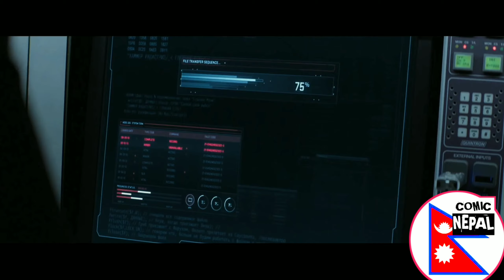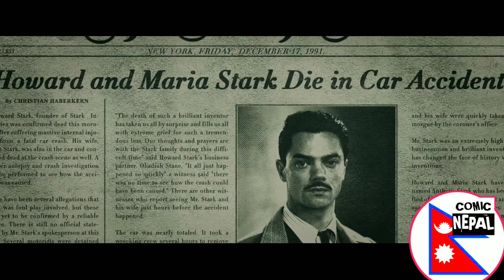MCU Phase 2 Explained In Nepali | Marvel Phase 2 In Nepali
The second phase focuses on the post-Battle of New York exploits of the Avengers and S.H.I.E.L.D., and also introduces more heroes, including Falcon, Quicksilver, Scarlet Witch, Vision, Ant-Man, and the Guardians of the Galaxy (consisting of Star-Lord, Gamora, Drax the Destroyer, Rocket Raccoon and Groot) and further explains the origin of the Infinity Stones. In Captain America: The Winter Soldier, the terrorist group HYDRA is revealed to have been operating within S.H.I.E.L.D., resulting in the agency's collapse. Now acting without assistance from S.H.I.E.L.D., the Avengers work solo to bring down HYDRA, but unintentionally spawn a more dangerous adversary in the form of the hostile artificial intelligence, Ultron.